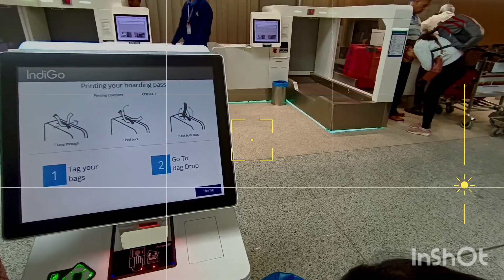Paris 🇫🇷 Here I come 🛫#subscribetomychannel